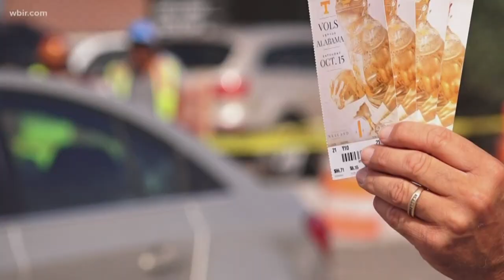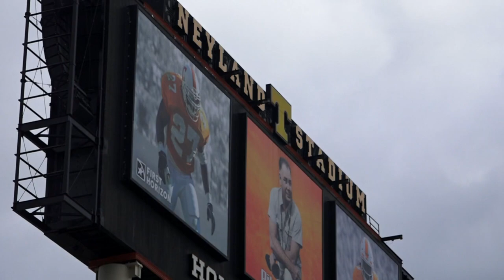UT vs Florida game ticket sales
With the Vols taking on the Florida Gators on Saturday, it is going to cost you a lot! Resale prices for tickets are currently at $300 for the sold-out game.